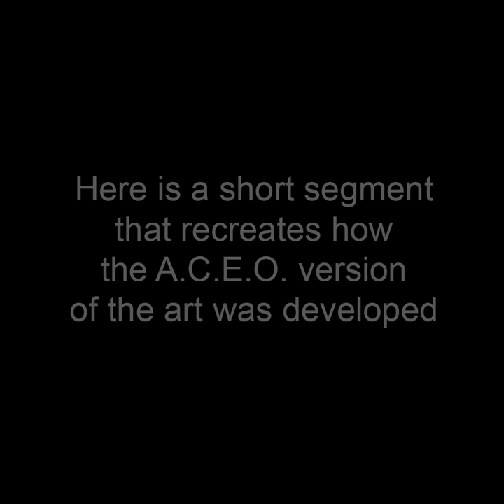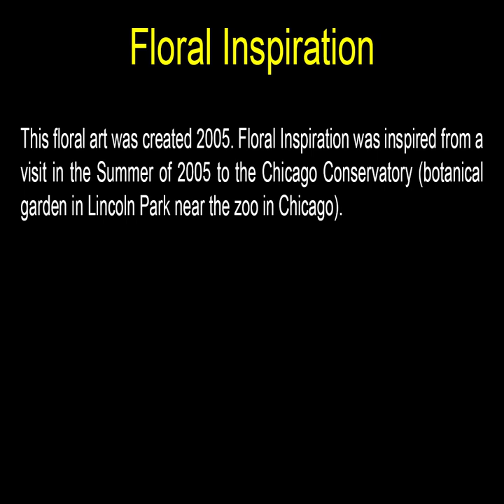Floral Inspiration - ACEO Art by John Robert Beck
This floral art was created 2005. Floral Inspiration was inspired from a visit in the Summer of 2005 to the Chicago Conservatory (botanical garden in Lincoln Park near the zoo in Chicago).

To view the art in this video (and all related art in this art category), go